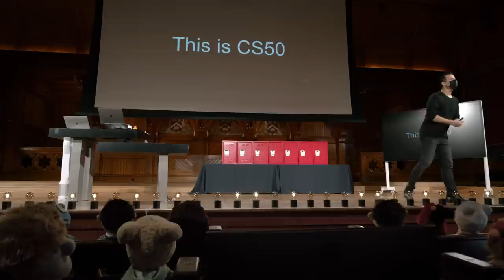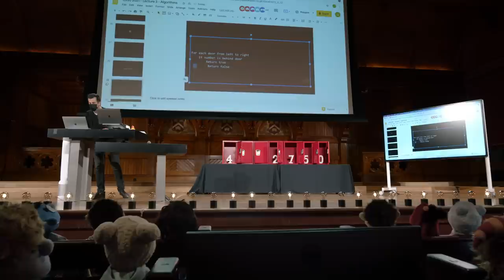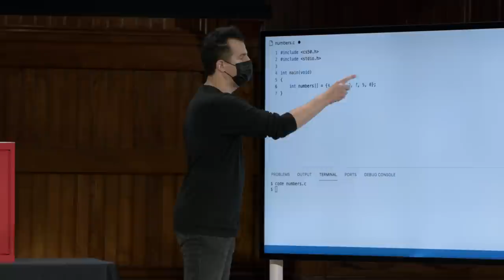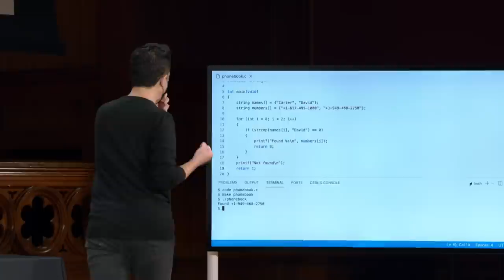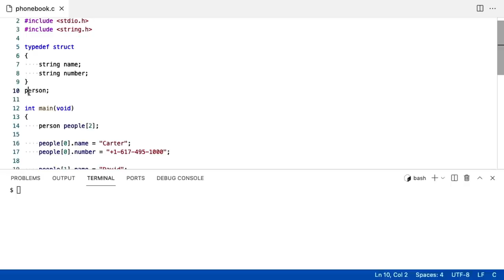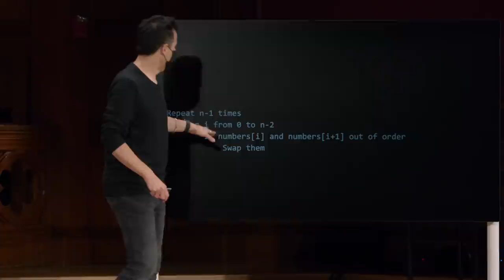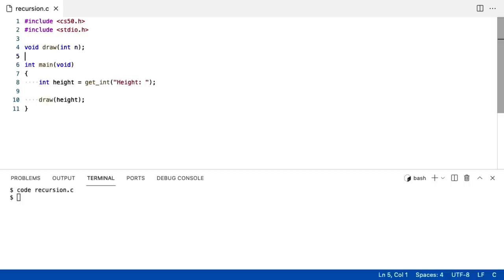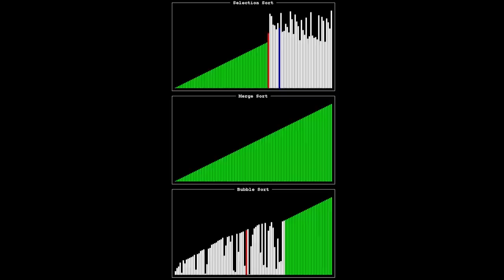CS50 2021 - Lecture 3 - Algorithms (日本語字幕付)